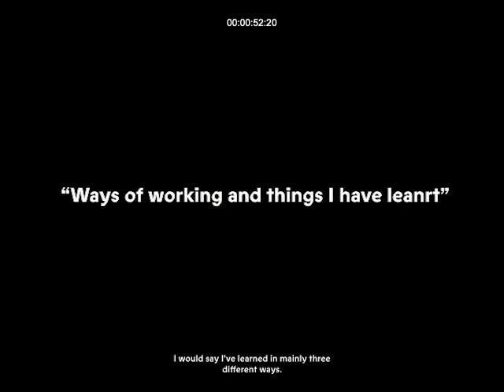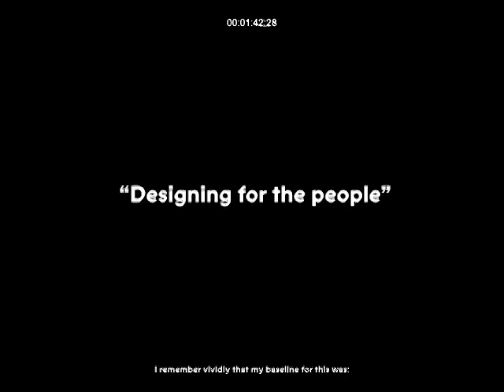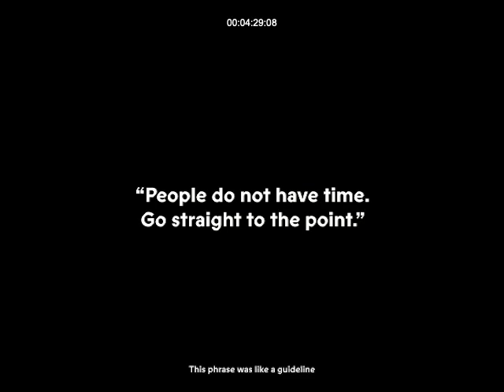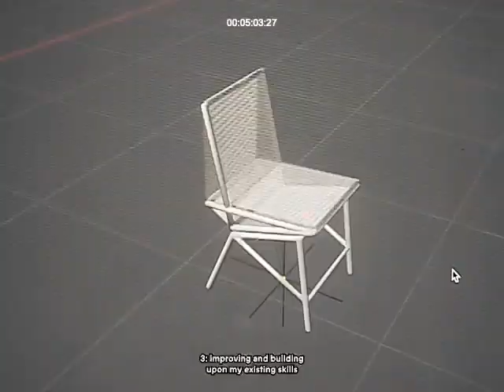Moving Reflective Report DPS .24